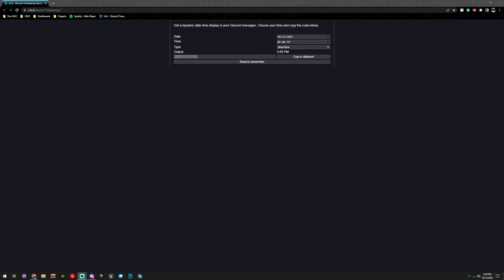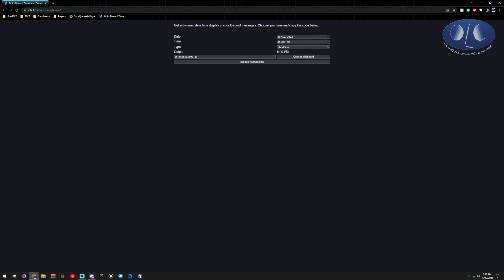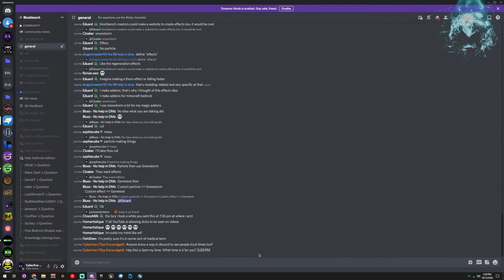How to give a time in everyone's local time zone on discord chat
Tip and Support Welcome, it take hordes of hours to provide free support.